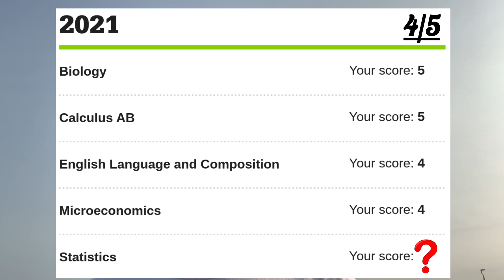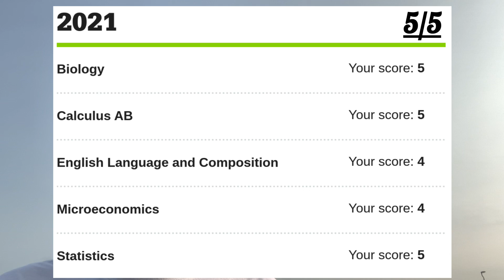AP Exam Score Reaction 2021! (5 APs)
2021 AP Exam results are out, and it's time to view my results. I took 5 APs - AP Biology, AP Calculus, AP English Language and Composition, AP Microeconomics, and AP Statistics. I took the first three of those exams in-person at a testing facility, and took the last two (including AP Micro, which I self-studied) in the digital format.

Let's see what I got!!